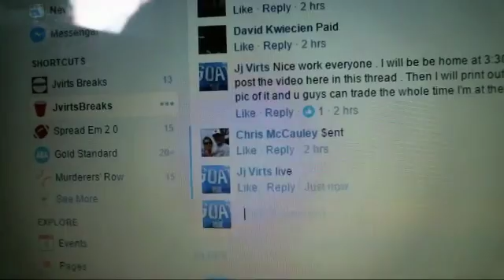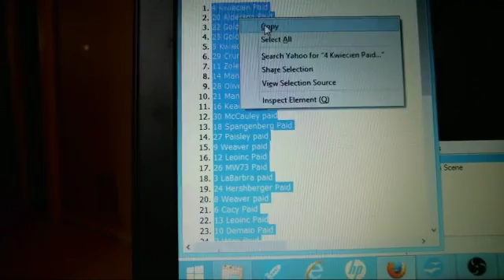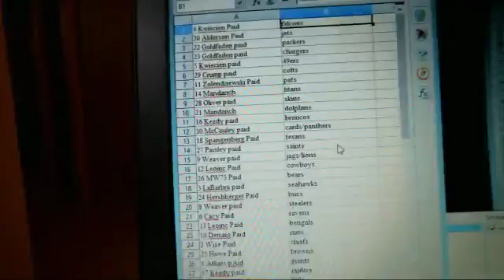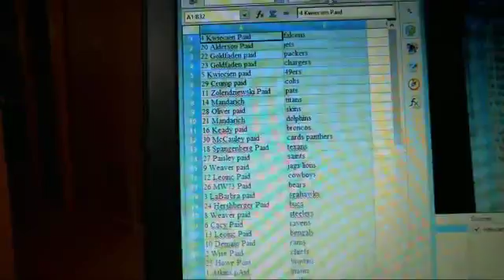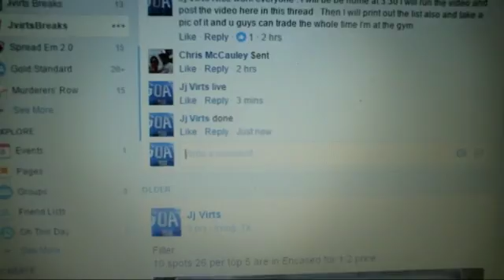recordings 02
Encased Team Draw